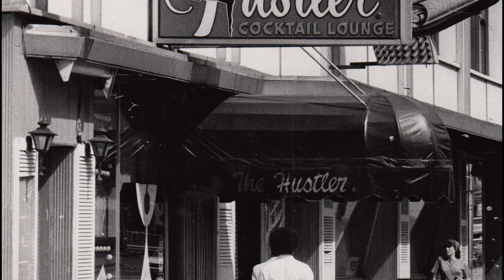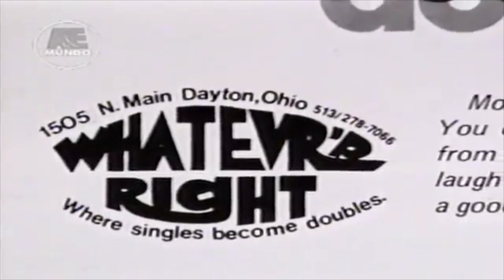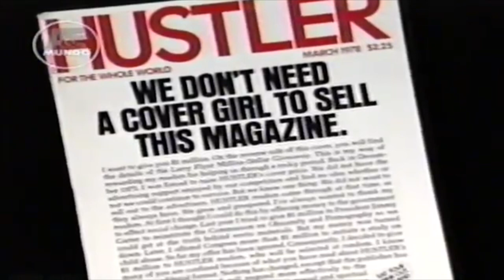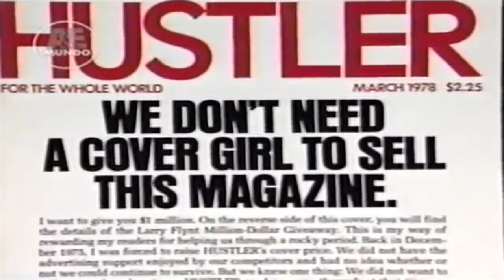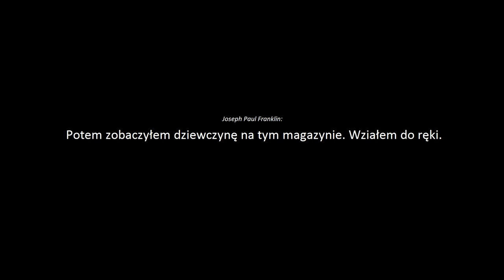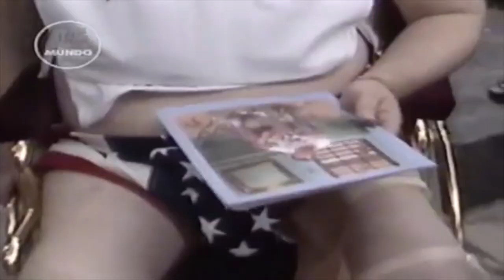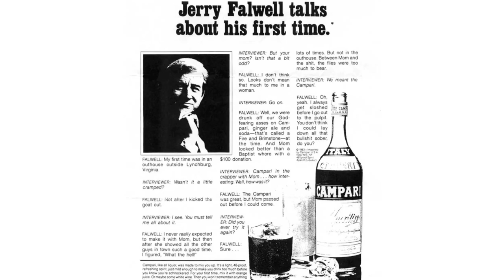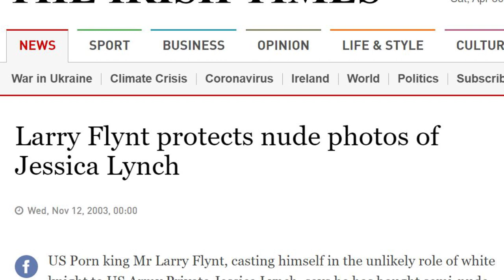Porno, zamach i prezydentura - Historia Larrego Flynta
Historia Larrego Flynta, założyciela czasopisma pornograficznego „Hustler”.

Tematyka moich nagrań w większości filmów narzuca mi ograniczenia na zarabianie z reklam dlatego postanowiłem założyć Patronite, jeśli postanowisz wesprzeć mój trud wkładany w research i montaż filmów to bardzo Ci za to dziękuję.